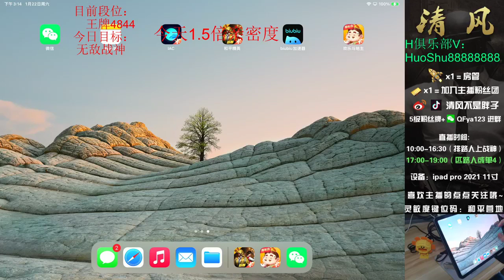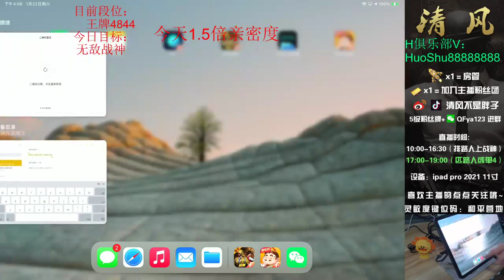over, always looked down on them, back before the civil service competition, Chief - angela james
angela james
over, always looked down on them, back before the civil service competition, Chief Hua Khoa